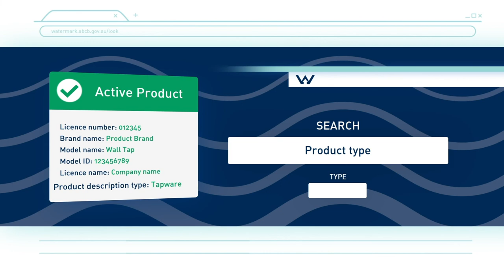LOOK for the WaterMark… on plumbing and drainage products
In Australia, most plumbing and drainage products must be WaterMark certified. The WaterMark means that products are safe, fit for purpose and suitable for use.

Look for the WaterMark before you buy or install a plumbing and drainage product